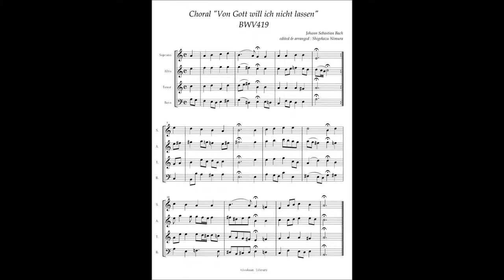J.S.Bach, Choral "Von Gott will ich nicht lassen" BWV419